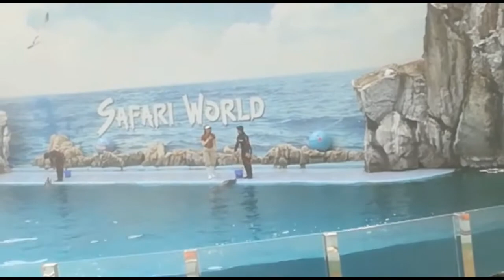Safari World Bangkok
Safari world , bangkok full day tour.  Sea lion Show, Safari, Dolphin show,Bird Show,Cow boy show,Lake Safari etc.